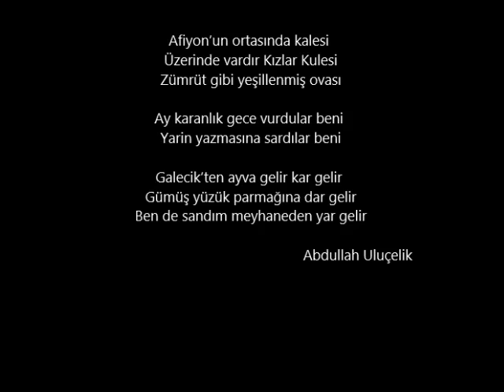AFİYONUN ORTASINDA KALESİ-Nezahat Bayram-Seha Okuş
Abdullah Uluçelik'ten derlenen güzel bir Afyonkarahisar Türküsü